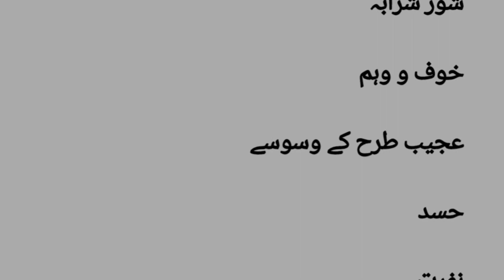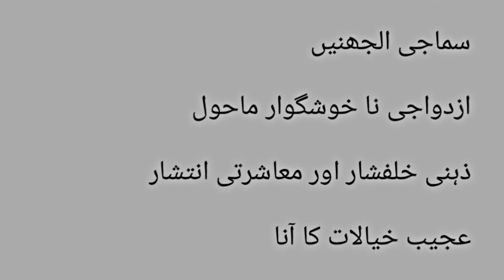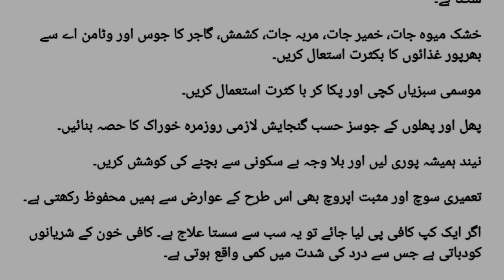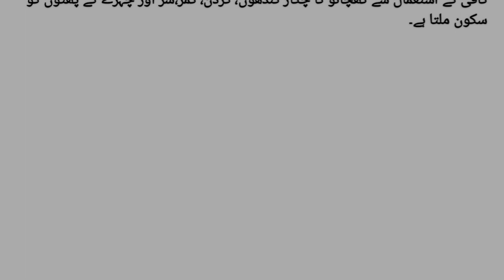آدھے سر کے درد کی وجوہات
Health dasi tip

Sar ke dard ka ilaaj